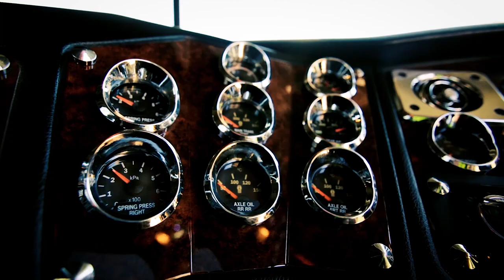Simon Reynolds entry 2 – The Great New Zealand Trucking Video Competition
"This video focuses mainly on Kenworth, it's a bit more upbeat with a great original song. All videos were created for Southpac Trucks, an awesome company and a great NZ success story in their own right. We have permission from Southpac CEO Maarten Durent to publish," Simon Reynolds.